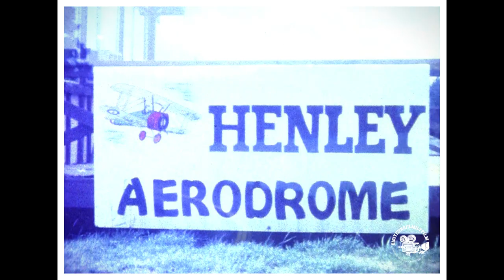1975 Henky Aerodrome in Athol, Idaho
Henley Aerodrome was a small landing strip in Athol, Idaho, built-in 1973. ( Location on our Abandoned Airports Map) Henely Autodrome Sign. Undated photo via Airfields-Freeman. In 1981, the land was sold, and the landing strip would eventually become part of Silverwood Theme Park, which remains today.